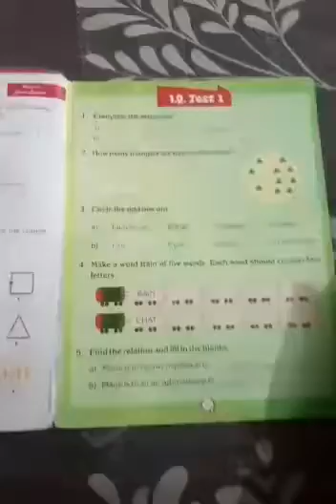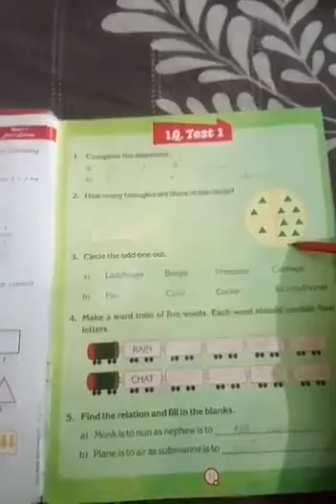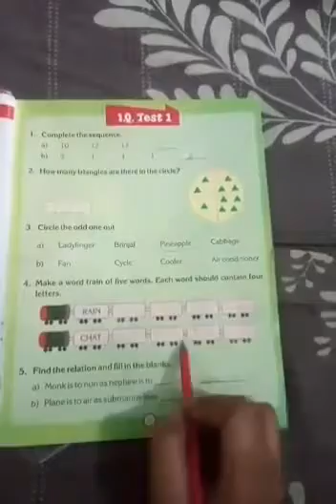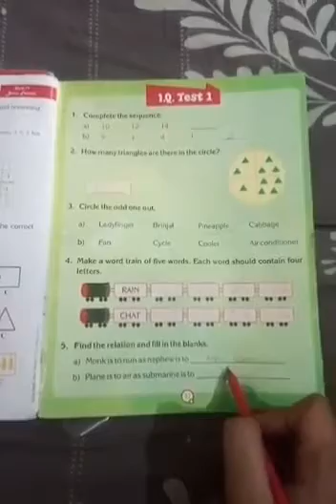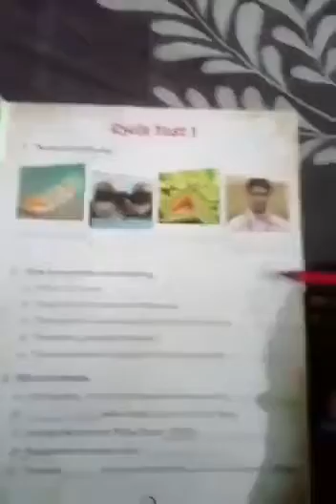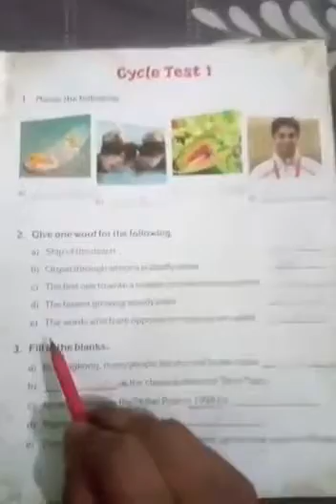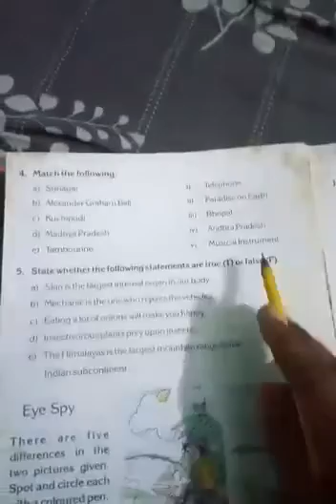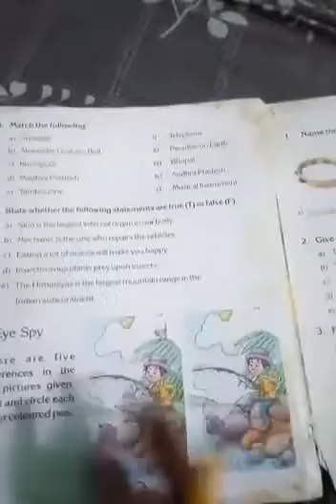G.K IQ Test1 Cycle Test1 Date:16/05/2020